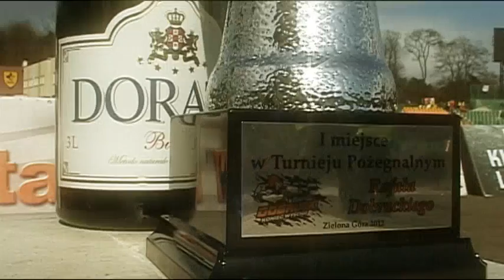"Rafał Dobrucki - Koniec Wyścigu" - reportaż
Reportaż przedstawiający Rafała Dobruckiego
reporterzy - Damian Laskowski, Piotr Kuśnierz